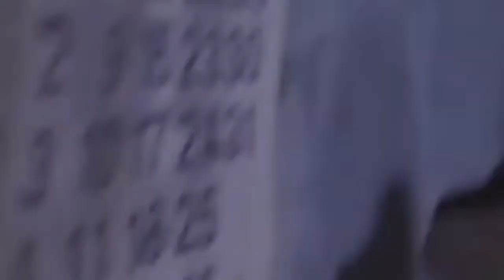AKSI PENYERG4PAN GEMBONG N4RKOB4 //ALUR FILM THE RAID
Rekomendasi film dari indonesia yang go international dengam di bumbui aksi aksi beladiri yang sangat memukau,Bercerita tentang penyerbuan apartemen yang di huni oleh gembong narkoba kuat dipimpin oleh orang bernama TAMA dengan tangan kanan mad dog dan andi,mereka sudah lama berkuasa dan tidak tersentuh